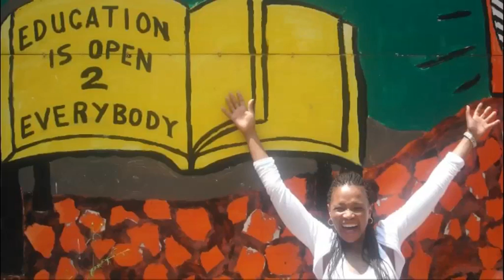M&G's Top 200 Young South Africans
We profile three of the Mail & Guardian's top 200 young South Africans for 2011. This is the definitive list of young people who are making waves in various industries.